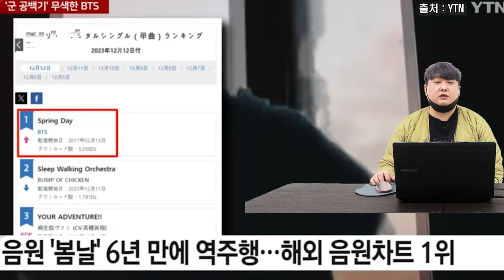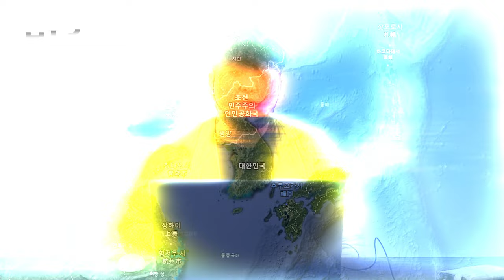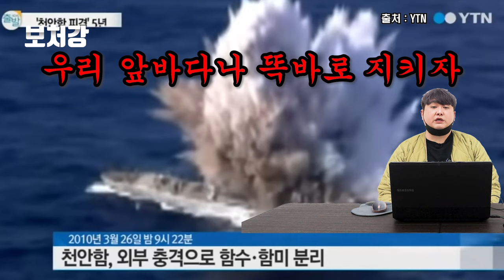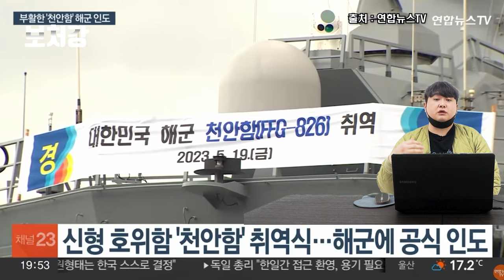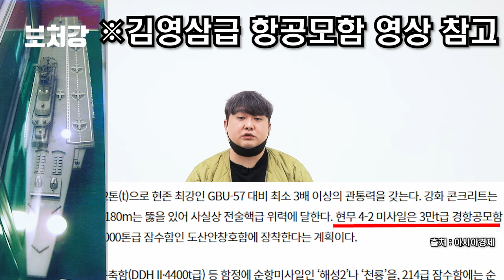한국해군에게 항공모함은 쓸모없다 (총정리편!)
영상 출처

YTN

VOA 한국어

구글어스

SBS 뉴스

MBCNEWS

CGTN

防衛省 海上自衛隊 公式チャンネル

rider eye

wittmann51

RID Rivista Italiana Difesa

Northrop Grumman

jaglavaksoldier

COMBAT APPROVED